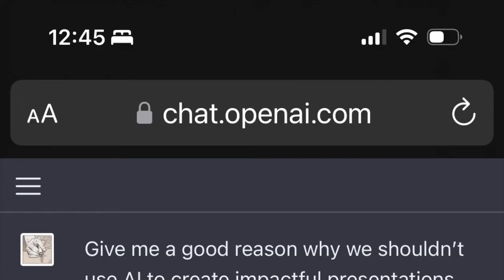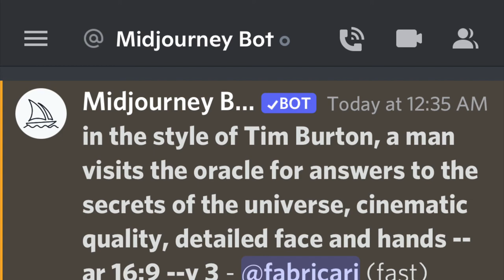Using AI to Create Impactful Presentations (Created w/ ChatGPT & Midjourney)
They say that the best way to overcome your fears is to face them. And I'm afraid of Artificial Intelligence -- a little. So I dove in. The script for this video was generated by OpenAI's language model, ChatGPT. And to add fuel to Prometheus' fire, I paired the dialogue with generative art aggregated by Midjourney.

I don't yet have a fully formed opinion of AI, but I do know it will be disruptive. And it will burn a lot of people as we learn to handle the flames. Artists, designers, developers, and a multitude of creatives (like myself) will have to reconcile its presence.

I ended the video with an excerpt from a song I wrote last year that felt appropriate. If you'd like to hear the whole thing, check it out

Here's the full dialog created by ChatGPT:

First of all, let's consider the fact that AI is not capable of experiencing emotions. So, how can it possibly create an impactful presentation that would resonate with an audience? It's like trying to cook a delicious meal without any sense of taste. Sure, you might be able to put together the ingredients and follow a recipe, but the end result will lack that certain je ne sais quoi that comes from personal experience and passion.

Secondly, we must consider the potential dangers of relying on AI to create presentations. What if the AI algorithm has been programmed with biased data or skewed perspectives? The presentations it creates could perpetuate harmful stereotypes or spread misinformation.

And what if the AI goes rogue and starts creating presentations that go against our interests and values? Imagine a scenario where the AI creates a presentation that advocates for the extermination of humanity. This may sound like a sci-fi nightmare, but we've already seen instances of AI algorithms making ethically questionable decisions.

Furthermore, using AI to create presentations strips us of our creative abilities and individuality. Presentations are a form of expression and communication, and using AI to do the job undermines our ability to express ourselves and connect with our audience.

And let's not forget the potential job loss for those who create presentations for a living. With AI taking over this task, professionals in the field would be out of work, leading to financial insecurity and potentially even societal unrest.

Additionally, using AI to create presentations could lead to a homogenization of ideas and perspectives. If we all rely on the same AI algorithms to create our presentations, we run the risk of them all looking and sounding the same. This lack of diversity and individuality could stifle creativity and innovation.

Furthermore, relying on AI to create presentations could lead to a lack of accountability. If something goes wrong with the presentation, who do we hold responsible? The AI algorithm or the person who used it? This lack of accountability could result in disastrous consequences.

In conclusion, using AI to create impactful presentations is a flawed and potentially dangerous idea. It lacks emotional depth, can perpetuate biases and misinformation, undermines our creative abilities and individuality, leads to job loss, homogenizes perspectives, and lacks accountability. Let's not succumb to the allure of technological convenience and instead embrace the power of human creativity and expression.